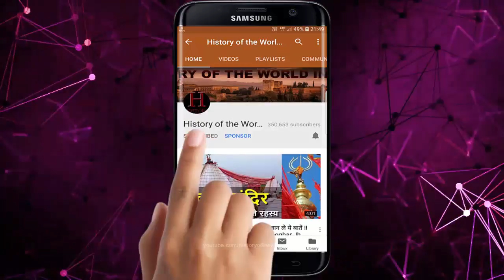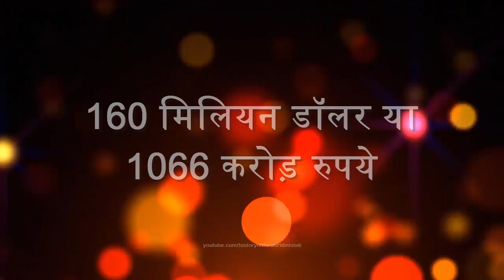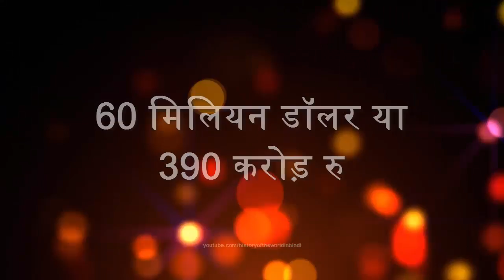Top 5 Richest Cricketer in India भारत के 5 सबसे अमीर क्रिकेटर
Top 5 Richest Cricketer in India भारत के 5 सबसे अमीर क्रिकेटर - History of the World in Hindi

Some of the best paid athletes in Indian cricketer games are those whose properties are in millions. It is understandable that due to the popularity, the magnificent performance and power of Indian exhibition, he has always been present in the list of the richest cricketers. See the richest Indian cricketer.

देवघर जाने से पहले जरूर जान ले ये बातें !! Baidyanath Temple, Deoghar Jharkhand  Mystery in Hindi